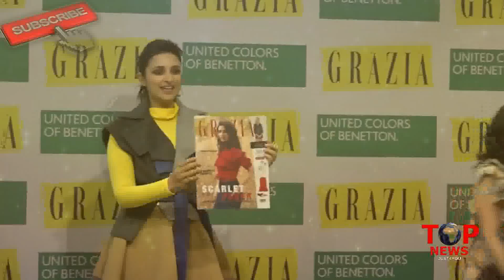VIDEO ALERT! PARINEETI CHOPRA AT HER GRAZIA COVER LAUNCH | SHARED HER STYLED SECRET